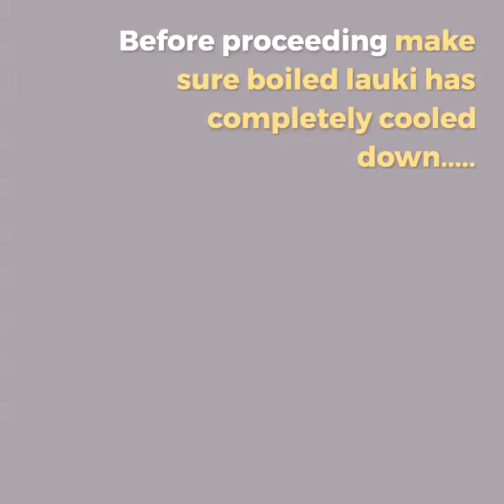Dahi Lauki Quick & Easy Meal Ideas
Served cold Dahi Lauki is perfect for a quick & refreshing meal…

It might sound and look ordinary but once you taste it you will fall in love with it…
Ideal for days when you don't want to spend more than 10 minutes in the kitchen. Also a great side dish with something flavourful like chicken sukka or bhindi masala…

Ingredients
Lauki or Ghiya or Bottle Gourd 500 grams
Water 1/2 cup
Fresh Coconut 80 - 100 grams
Curd or Yogurt 3 cups

Method
Chop lauki into small pieces and pressure cook with little water for 2-3 whistles. Don’t overcook it, bottle gourd should not lose its shape.
Let it cool completely down
Grate fresh coconut and then grind it to form a paste
Whisk curd or yogurt and add coconut paste to it. Let it chill in refrigerator till lauki comes to room temperature
Add cooled lauki to the curd mixture
Prepare the tempering by heating oil and adding mustard seeds and curry leaves to it
Add tempering over curd
Add salt and mix everything
Refrigerate till ready to serve

Goes well with roti, rice & dosa